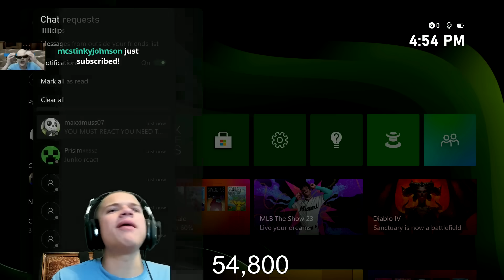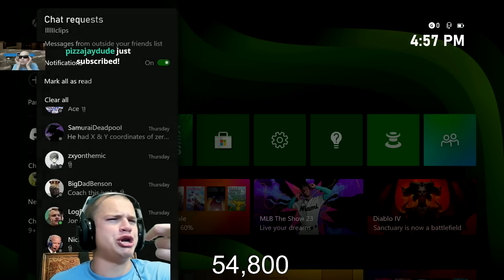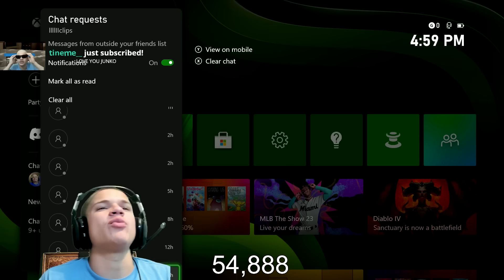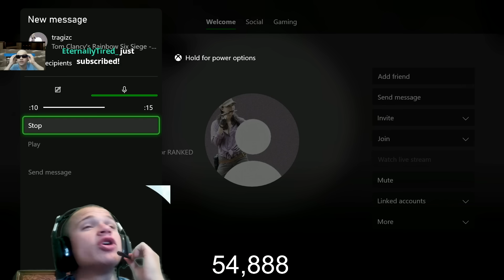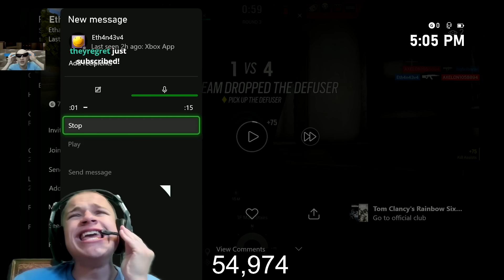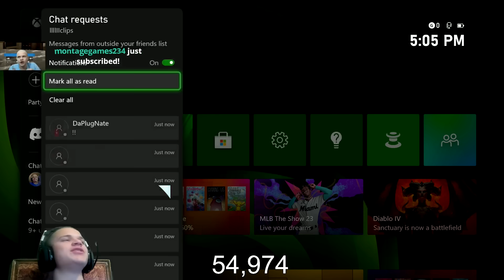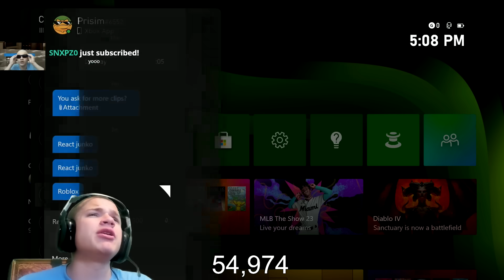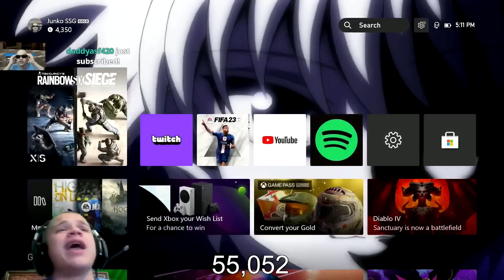Rainbow Six Siege, but it's Roblox...